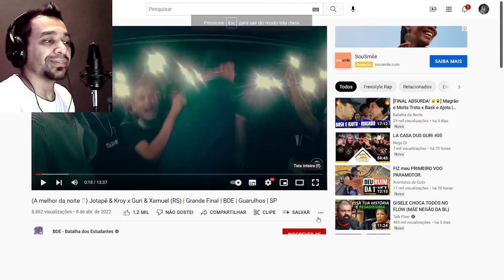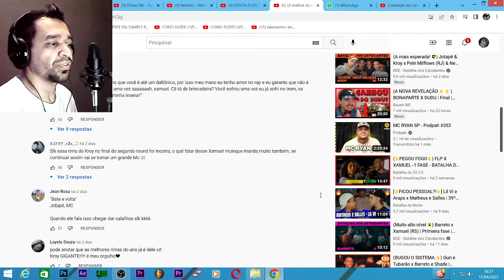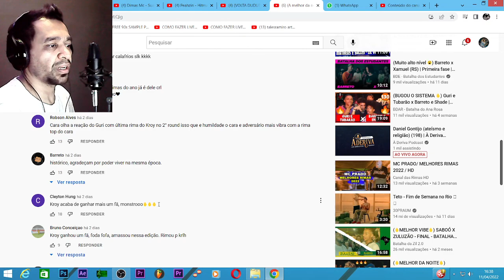REACT (A melhor da noite 🤩) Jotapê & Kroy x Guri & Xamuel (RS) | Grande Final | BDE | Guarulhos | SP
Fala aí pessoal, tudo certo? nesse video eu fiz um react do jotape e kroy x guri e xamuel na batalha dos estudantes,se liga no video.

GOSTA de NOSSOS VÍDEOS e QUER APOIAR O CANAL?
em breve teremos a opção SEJA MEMBRO

Se quiser CONTRIBUIR com QUALQUER VALOR através do PIX, a nossa
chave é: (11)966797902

MUITO OBRIGADO pelo carinho, por assistirem aos vídeos e fazerem parte de nossa história!